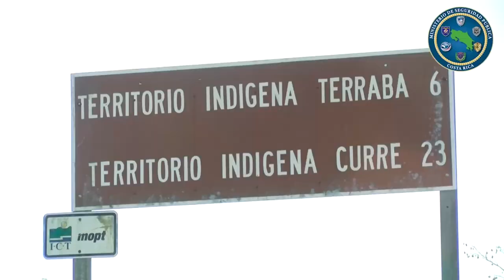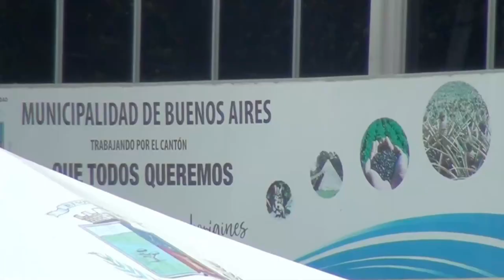Actualizar las herramientas de planificación es el objetivo del plan cantonal de desarrollo humano